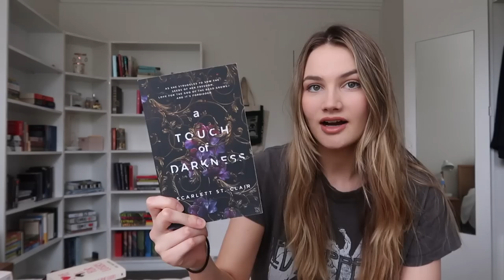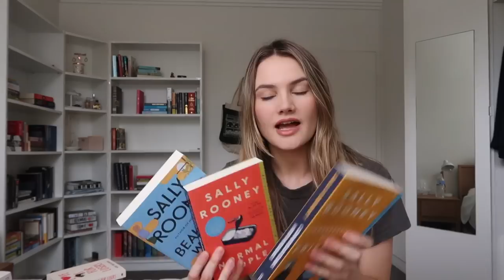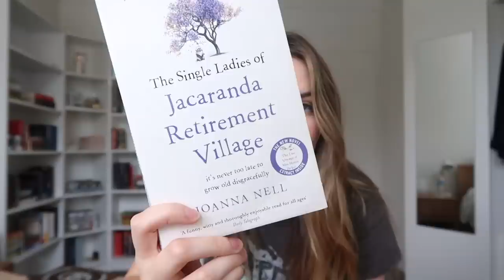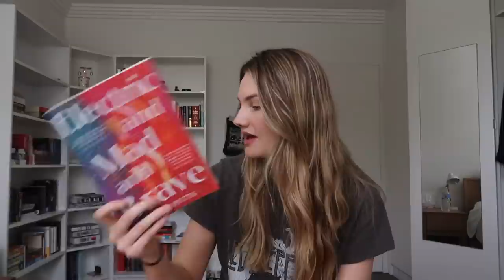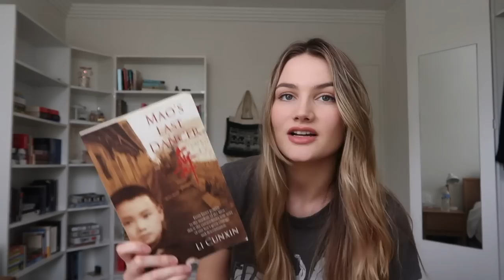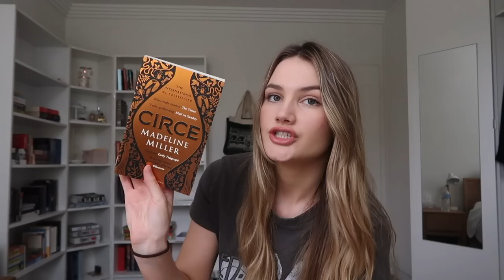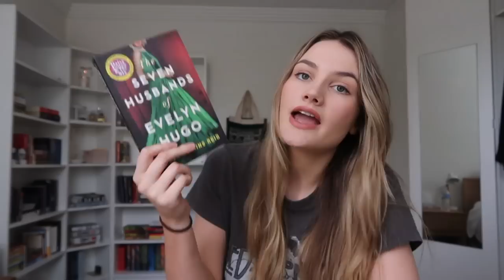New Year, New Books - All the books i got in 2022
A collective book haul of everything i bought/received from the past year.

Channels mentioned:
Tracy instagram: @Trufflebooks